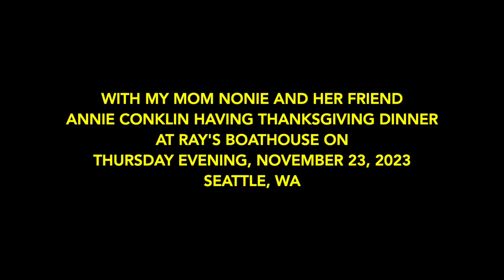Mom, Annie & I having Thanksgiving at Ray's Boathouse Thursday evening 11-23-2023 in Seattle, WA